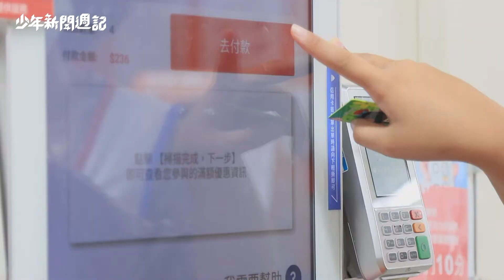學生廚師Part5 讓童年有好滋味的蒸鱸魚｜少年新聞週記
少年新聞週記與自學生合作的新單元「舌尖上的故事」第五集，要教大家做只有四個步驟的清蒸鱸魚。